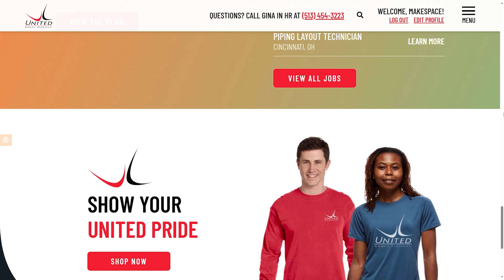Jerry Hounchell - Director of Human Relations - Growth and Opportunity with United